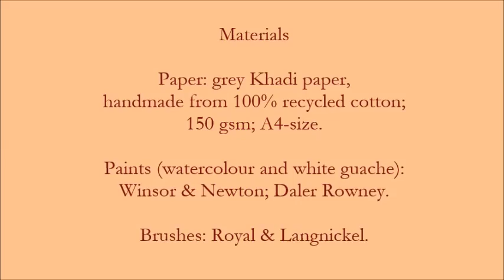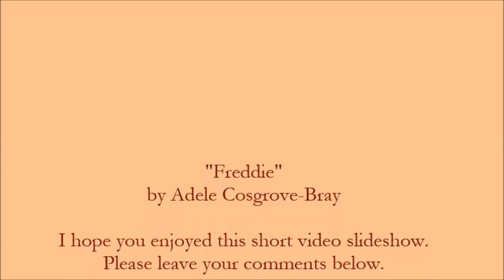Watercolour and Gouache Portrait - "Freddie"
See how this A4-size watercolour and gouache portrait was created on grey Khadi paper. Freddie has been a friend since high school days. An experimental work, as I'd not used Khadi's grey paper before.